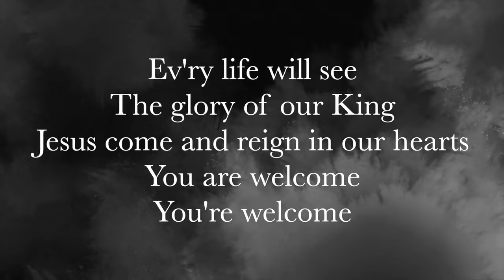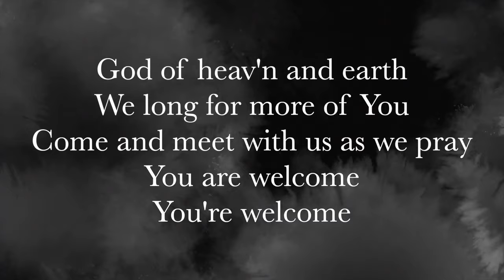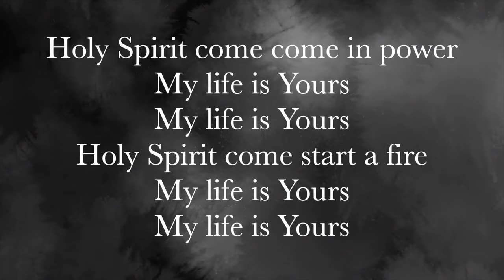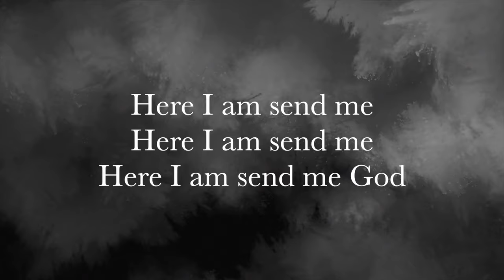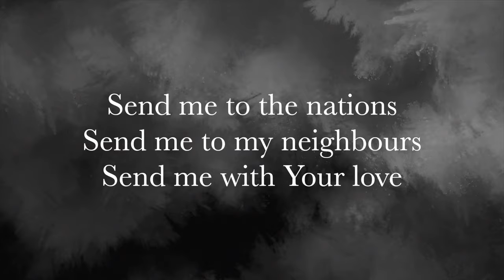Here I Am Send Me ~ Darlene Zschech ~ lyric video